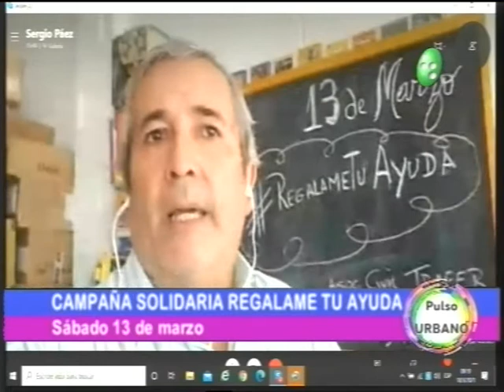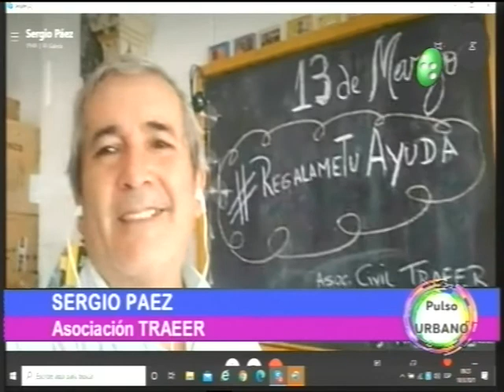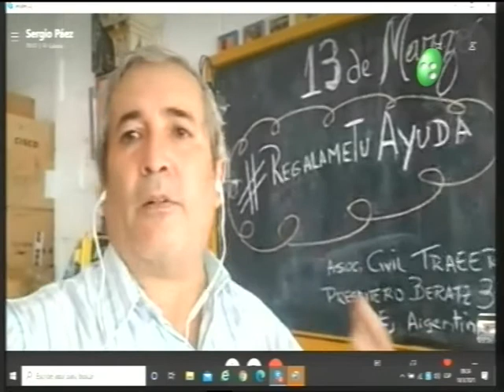Pulso Urbano: Sergio Paez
El día sábado 13 de marzo, se llevara a cabo la campaña solidaria "Regalame tu ayuda", de la mano de la Asociación Civil TRAEER. Ingresa a la nota y entérate de como participar.